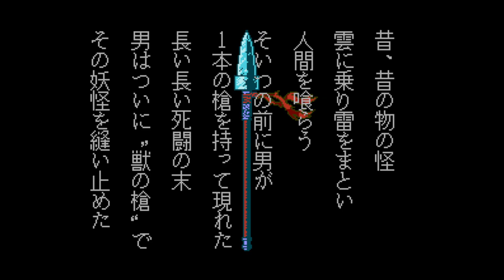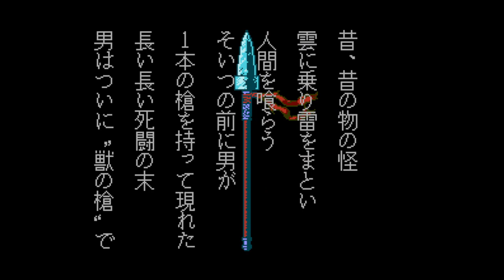Ushio to Tora - Shinen no Daiyou - Nintendo Entertainment System - Intro & Title Screen